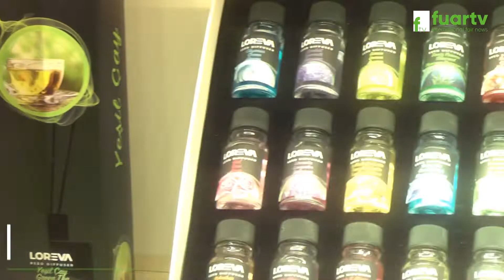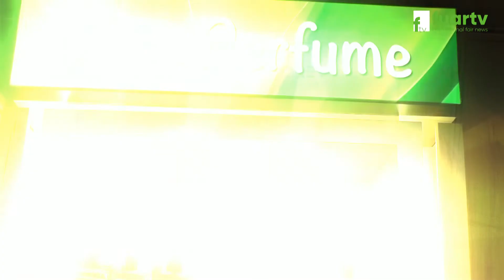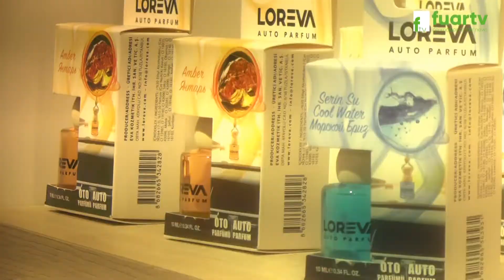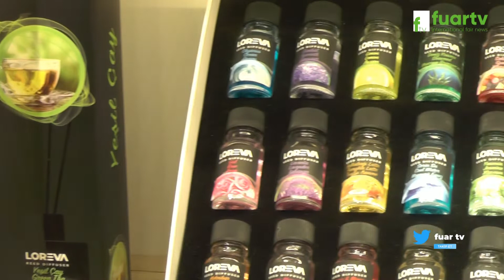LOREVA - TUZLA / İSTANBUL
İstanbul ili Tuzla İlçesinde faaliyette bulunan LOREVA Ceo Sn. İsa KIZILDEMİR Ceo Sn. Nurullah DERBAZLAR, başarı ve faaliyetlerini, Fuar TV Sinan TOPÇUOĞLU' na anlattı.